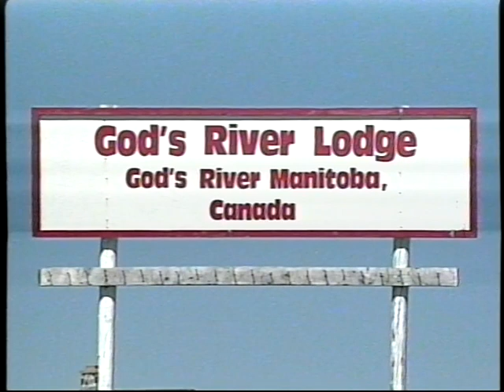Keteh-Hiyak with Daniel Wood of Gods River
Daniel speaks of a time before even dog teams were used as a form of transportation.
He also shares the state of fishing at that time and the hooks used for fishing.

Daniel wood talks about growing up poor too.
Fish and wild meat only things to eat. There was no white man food back in those days. And sometimes ate only fish for days both winter and summer. Oh and they lived in makeshift homes wherever whenever moved around too looking for good place to hunt.
Their home in the winter had a handmade heater made out of mud. Shaped into like a heater just to throw in wood. It was open fireplace made out of mud. They didn't have dogs when they were smaller, not until much later. There was no tea too, just they drank what they picked like roots and leaves from the ground and made tea.

He also shares stories about trapping and the history of the God's River Lodge as he knows it.